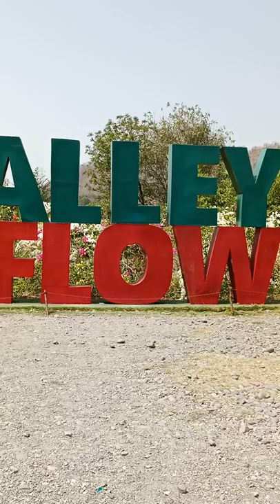Valley of flowers | Statue Of Unity